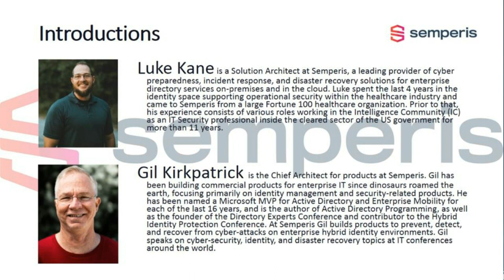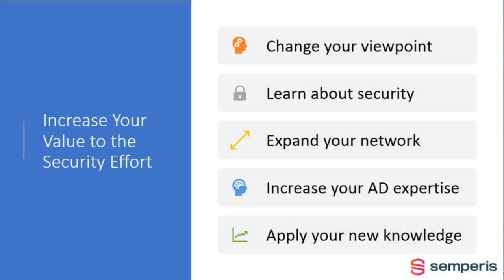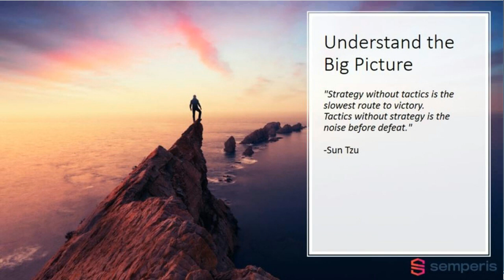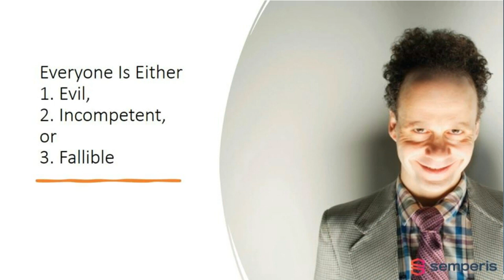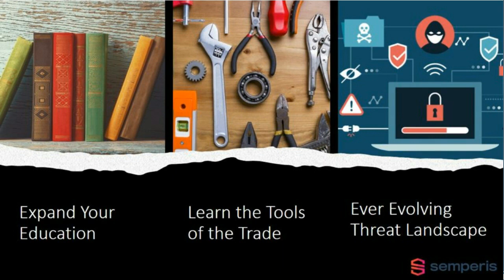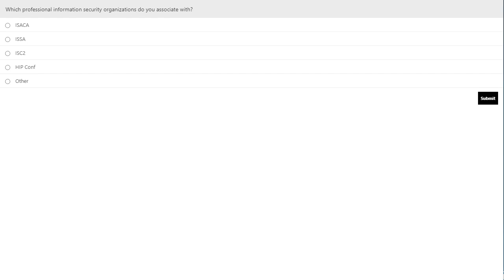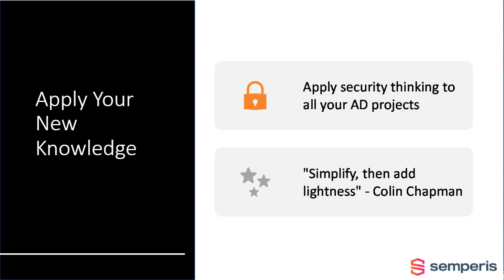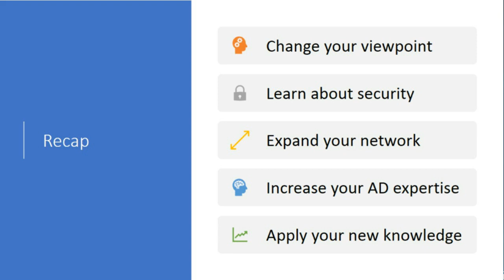The Changing Role of Active Directory Engineers in a Cyber-Resilient Organization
As cyber-attacks increasingly target Active Directory as an initial entry point, the role of AD engineers and architects is rapidly expanding to include security responsibilities. At the same time that AD engineers must secure access to cloud applications, they must also guard against attackers that take advantage of AD configuration errors and Windows vulnerabilities, target user credentials, and try to maintain persistence in on-premises systems. CISOs and other technology leaders are recognizing the need to facilitate cooperation between security and identity teams to ensure secure user access in the age of cloud computing and an increasingly remote workforce. And AD experts should expect to take a more active role in security discussions.

What you'll learn in this session:

- How recent cyberattacks are using Active Directory's weak points to gain access to information systems
- How to stay up-to-date with identity-related security risks
- How to initiate discussions with security leaders and the C suite to ensure that protecting Active Directory is a core part of the company's overall security strategy

to learn more on how to protect your Active Directory and stay ahead of cyberattacks.